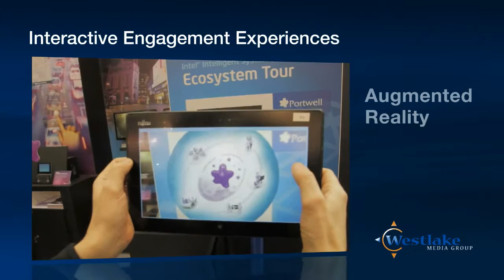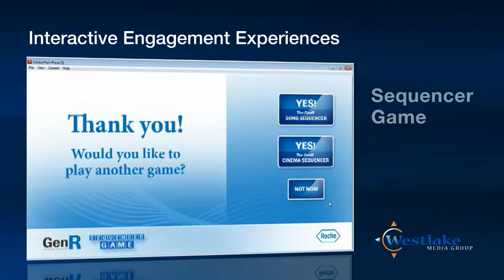5 InteractiveEngagementExperiences v3a